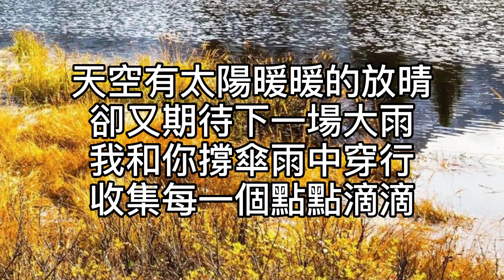卡拉OK~萬有引力~男KEY 終於等到響起了下課鈴！約好在操場等你！夏天真的是悶的可以！帶你去吃草莓冰淇淋！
萬有引力

作詞：汪蘇瀧
作曲：汪蘇瀧

終於等到響起了下課鈴
已經約好在操場等你
夏天真的是悶的可以
帶你去吃草莓冰淇淋

如果你有一點壞心情
我為你彈蕭邦圓舞曲
聽到這首輕鬆的旋律
好像吃了夾心巧克力

當我偷偷看你
當我偷偷的想著你
想些深奧的問題

我們的愛情
是丘比特安排的遊戲
還是月下老人
他傻傻分不清

你說靠在我的肩膀
有心電感應
說不清又不像是夢境

我們的愛情
是兩顆星星眯著眼睛
還是命中註定
我們會在一起

牛頓說過有種東西
叫萬有引力
我因為你開始相信
那些大道理

天空有太陽暖暖的放晴
卻又期待下一場大雨
我和你撐傘雨中穿行
收集每一個點點滴滴

喜歡你瞪著大大眼睛
對什麼事情都很好奇
每天拿著蘋果想定律
可愛到連吃飯都忘記

當我偷偷看你
想些深奧的問題

我們的愛情
還是月下老人
他傻傻分不清

我們的愛情
還是命中註定
我們會在一起

叫萬有引力
那些大道理

我們的愛情
還是月下老人
他傻傻分不清

我們的愛情
還是命中註定
我們會在一起

叫萬有引力
那些大道理